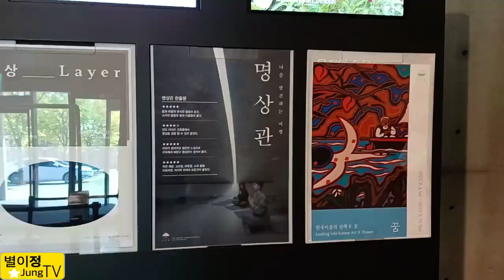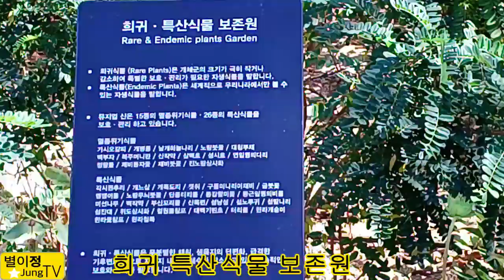뮤지엄 SAN 1편#뮤지엄산#산속미술관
오크벨리골프장도 옆에있어요
안가면 후회하지요
10월~11월꼭가봐야 할곳